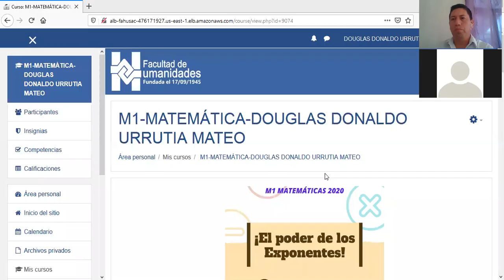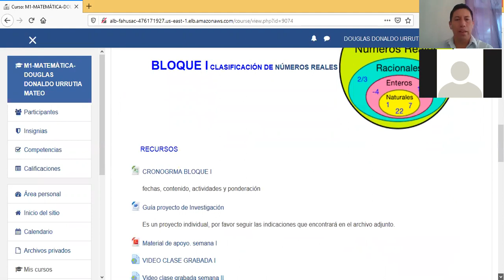video clase mate XVII